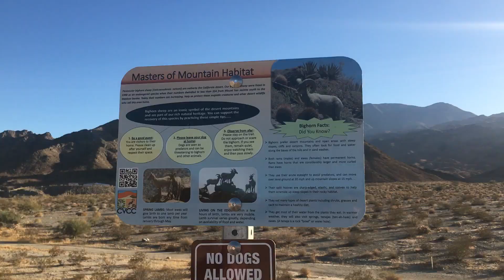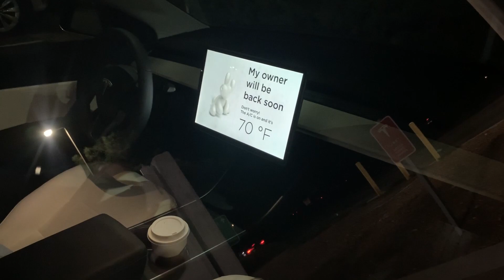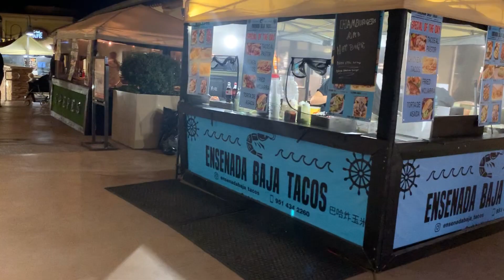Tesla Desert Adventure